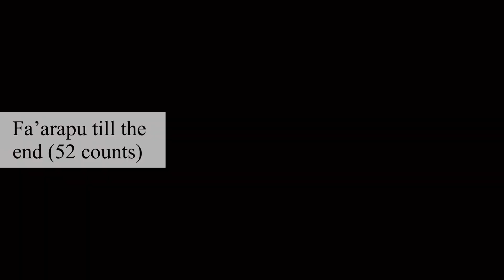Poly warm up-Ashley Isa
Here’s the girls warm up combo to the song Will You Be Mine (R&B Version) by Kolohe Kai. The combo can be done to other songs of your choosing but this is a follow along video for this song. Keep practicing🌺